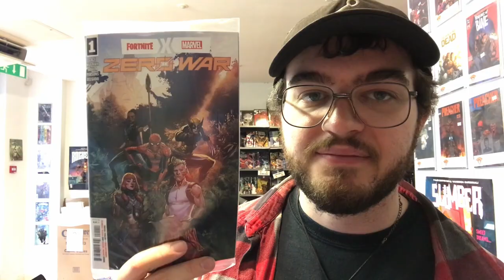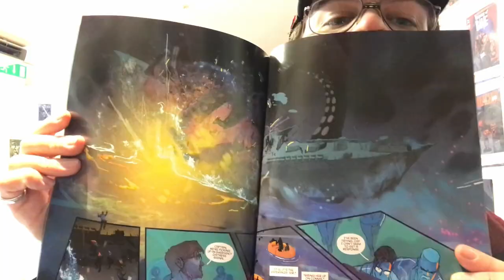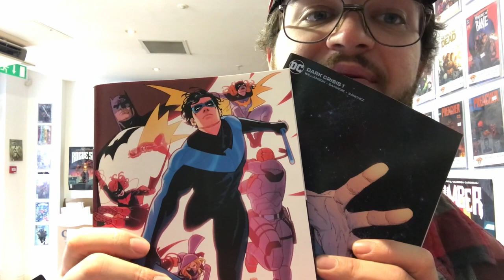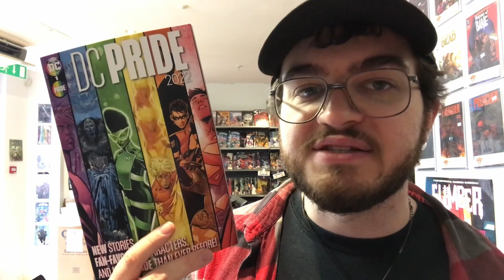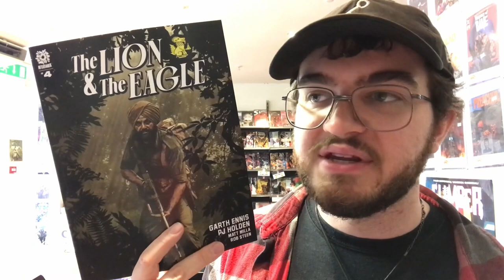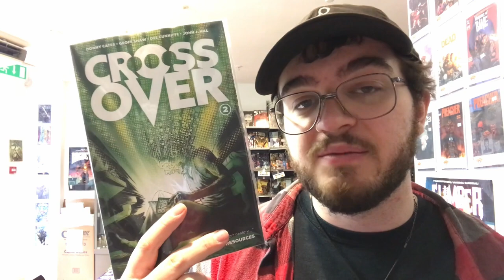BEING FORTHRIGHT ABOUT FORTNITE - Piranha Bites 09/06/22